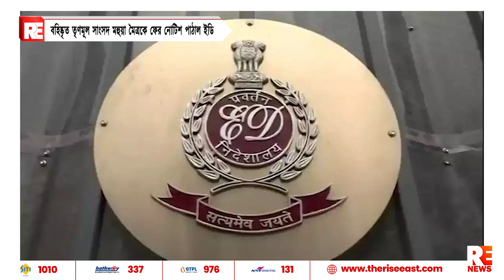বহিষ্কৃত তৃণমূল সাংসদ মহুয়া মৈত্রকে ফের নোটিশ পাঠাল ইডি